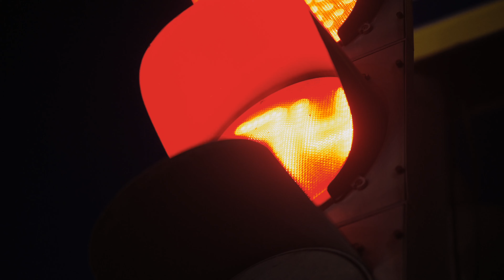SERZH - Одиночество | Official Video | 2024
слова – Сержик Амирян,  Сергей Харин
Режиссер клипа — Сергей Лаптев.